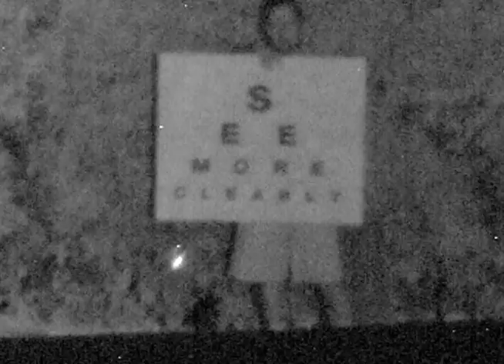See More Clearly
Can your camera see this?  See more clearly with Vumii cameras